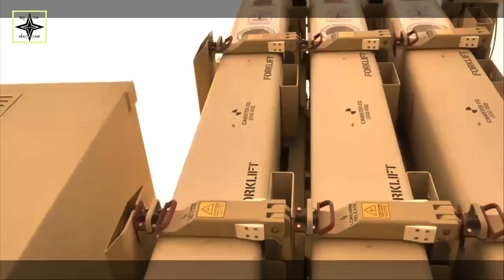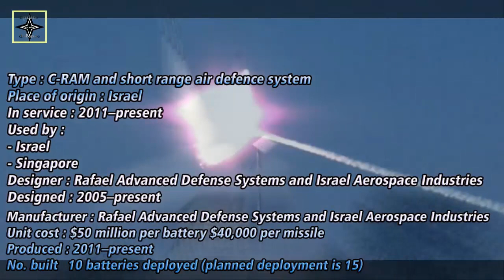Israel Successfully Trials Sea-based Missile Defense!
The testing of a new sea-based air defense system was carried out by Israel in recent weeks. The so-called Iron Dome and David's Sling and Arrow are short, medium and long range missiles, designed to intercept a wide variety of objects, including enemy planes, drones, ballistic missiles, medium to long range rockets and cruise missiles.
The Israeli defense ministry carried out the first successful test fire of various new sea-based air defense systems.
The tests were carried out by Rafael Advanced Systems and Tel Aviv's Air Force and Navy, with targets fired from sea-based launchers mimicking missiles and drones.